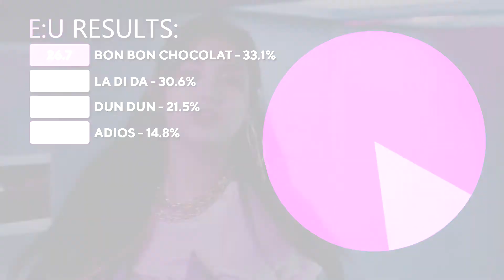EVERGLOW - E:U (Line Evolution) • SEP/20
Comparison of all E:u's amount of lines from the title tracks